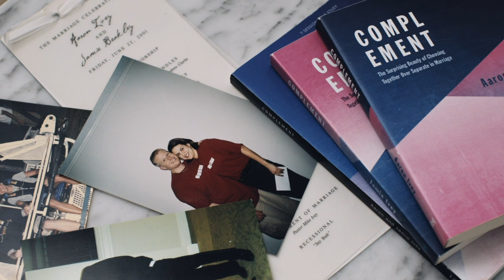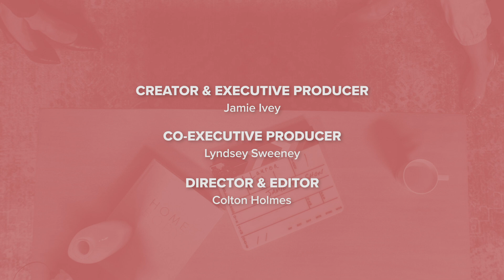Can Women Have It All - Motherhood & Careers with Lauren Petrowski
The Jamie Ivey Show - A space where friends talk about things that matter to you! Things that encourage you, inspire you - all the things you want to hear! Real, vulnerable, inspiring conversations hosted by Jamie Ivey.

My guest for episode five is a familiar face in Austin, TX-  Lauren Petrowski. Lauren worked in news and media for 15 years, when she was faced with the difficult decision to stay with her morning show or close the door to be at home with her growing family.

ABLE is an ethical fashion brand that employs and empowers women as a solution to end poverty. ABLE is deeply devoted to quality – both in the products they make and the quality of life they aim to provide. They invest in, train, and educate women so they can earn a living, break the cycle of poverty, and thrive. You can learn more about ABLE and shop my custom favorites page below!